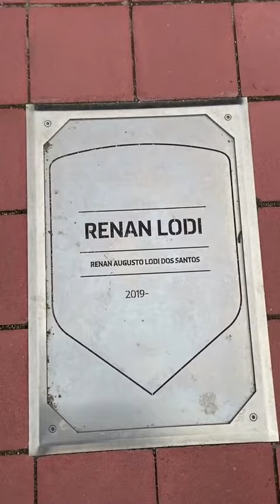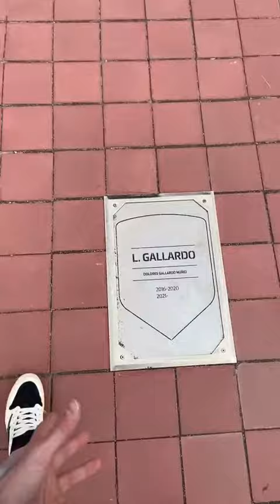las placas del atleti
Opiniones? Ig: pausegarrra